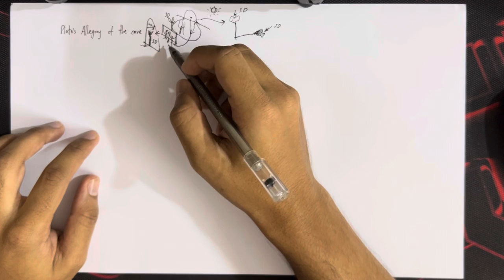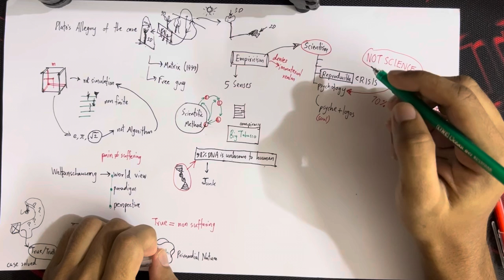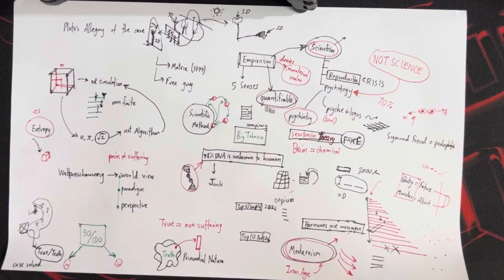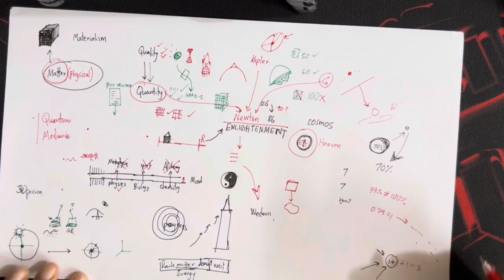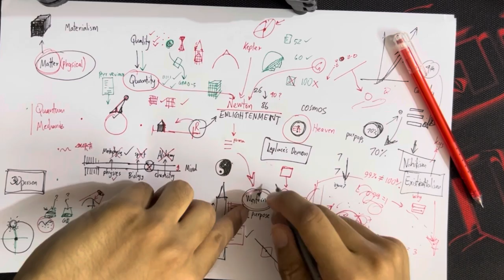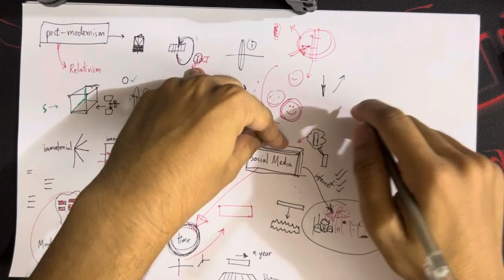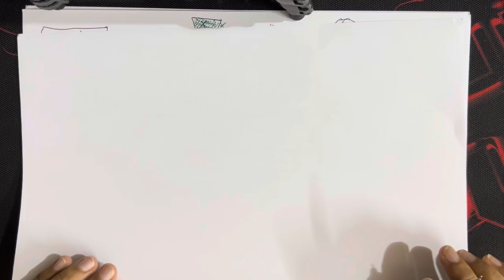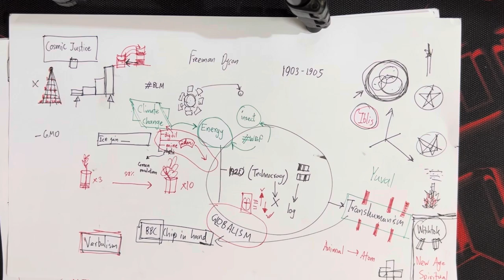Everything you need to know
1:40 - Allegory of the Cave
5:15 - Reality is not a simulation
8:26 - Worldview
9:22 - Suffering is subjective
11:00 - Truth is non-suffering
11:24 - Soul’s Primordial Nature
14:17 - 98% human DNA is unknown
15:19 - Empiricism
19:11 - Scientism
19:38 - Reproducible Crisis
22:03 - Psychology is pseudoscience
25:16 - Psychiatry’s foundation is fake
28:25 - Happiness myth
33:30 - Modernism
36:09 - Abortion
39:12 - Entropy
40:23 - Materialism
41:25 - Era of Quantity
45:26 - Peer Review
47:02 - Quantum Mechanics
49:00 - Flaw of Modern Physics
50:36 - General Theory of Relativity
52:00 - Bifurcation
59:40 - Cosmology
1:05:00 - Kepler
1:06:10 - Laplace's Demon
1:12:10 - Cosmic Insignificance
1:18:44 - Purposelessness and Depression
1:20:17 - Post-modernism
1:22:20 - Relativism
1:24:11 - Mind Body Dualism
1:29:13 - Effects of Materialism
1:34:09 - Time
1:37:16 - Soul seeks Innocence / Pedophilia
1:39:25 - Social Media
1:53:34 - Identity, Self knowledge
1:56:24 - Tradition
1:59:44 - Feminism
2:02:07 - Diversity and multiculturalism
2:02:53 - Cosmic justice
2:05:20 - The myth of climate change
2:07:49 - Race & Gender
2:08:45 - GMO
2:10:01 - Agenda of Climate Change
2:12:24 - Technocracy and Energy Control
2:13:43 - Globalism
2:14:28 - Transhumanism
2:21:45 - Final words

Some of the important references:
1. 📌Psychology is not science
2. 📌98% human DNA is unknown
5. Empirical science is flawed
10. Dark matter doesn’t exist
11. Dark energy doesn’t exist
12. 📌Cosmological Model is flawed
—12.1. None of the hundreds of cosmological model can solve the fundamental errors
13. 📌 white women max depressed (this is just one study)
—13.1. The researchers also found that whites were more likely to be prescribed newer, more expensive antidepressants, which also happen to be considered the "first line" prescription for the disorders.
14. 📌result of nihilism and existentialism, all because of the loss of meaning in life
15. Hedonistic society and the desire for pleasure
17. 📌📌📌 How Big Oil conquered the world
18. 📌Antarctic Ice gain greater than loss
19. Ozone layer is healing
20. Adani group destroying coral reef
22. Transhumanism is capitalist digital slavery
23. Real witches on tiktok